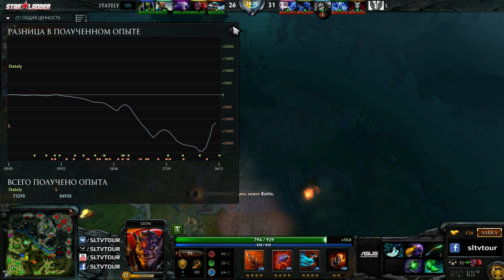LIB.BY - stately by Montana (FastCup#9901)